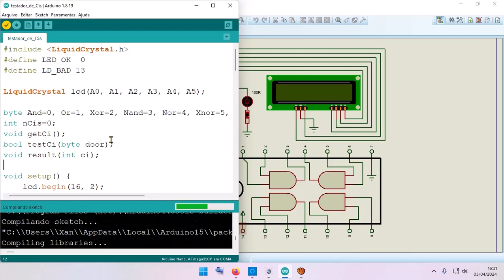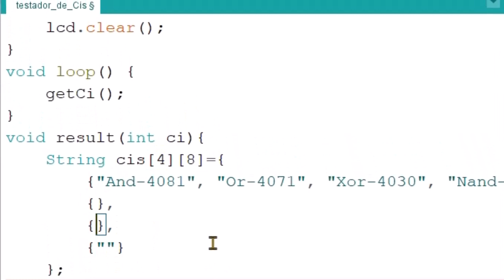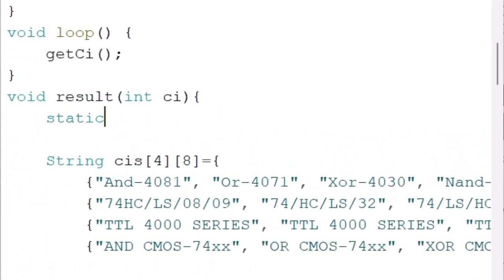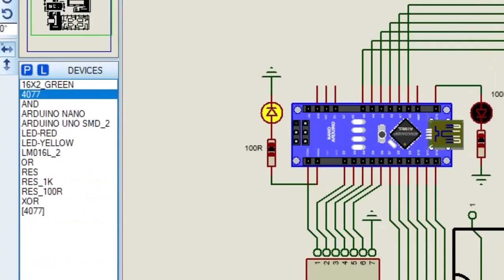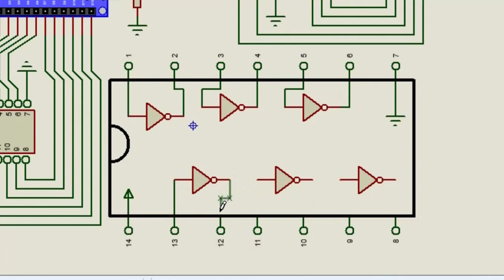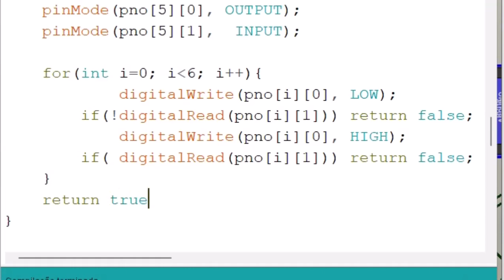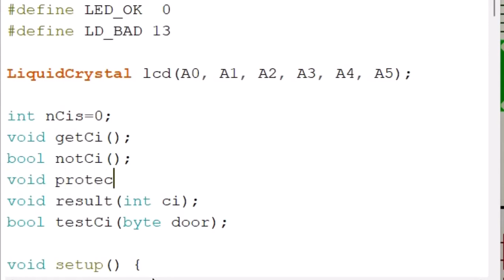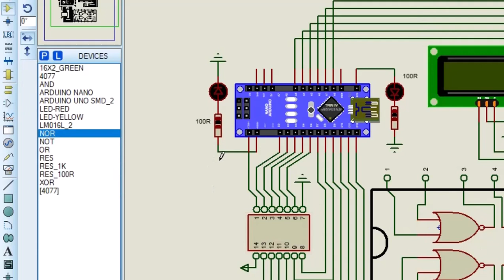Testador de Cis Add Novo Ci